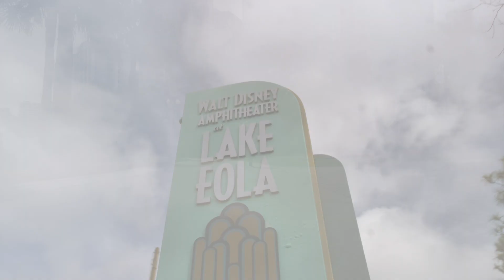Promo Video of EXP Realty Group with Dan Rojas made in Downtown Orlando, Florida.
Promotional video of International Launch of Realtors EPK Produced and Edited by DREAMBOX SOLUTIONS.
Testimonial Video Production - Professional Testimonial Shoot - Video Testimonial Solutions -
High-Quality Testimonial Videos - Expert Testimonial Videography